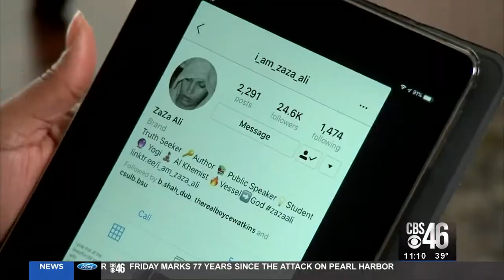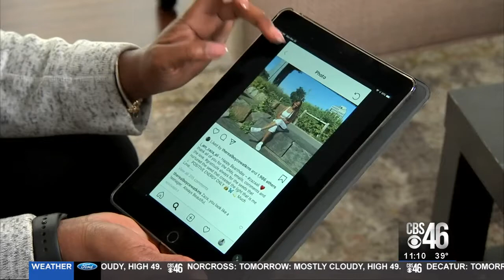Seeking Peace and a Refund